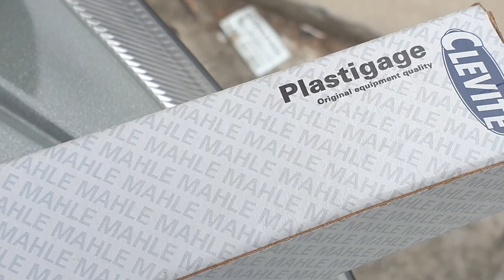จิ๋วแจ๋วออกโรงอีกแว้ว!!! | FORZA300 [EP.173]